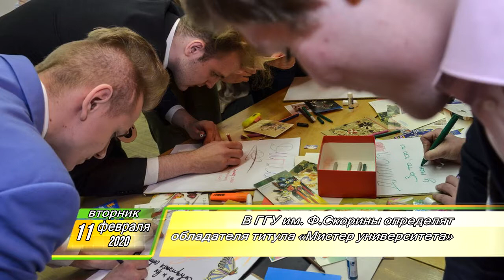Утренний Фреш 11.02.2020